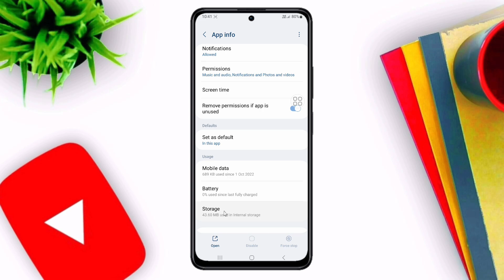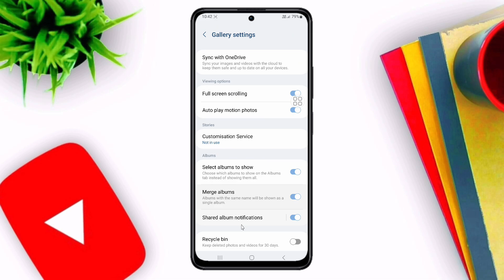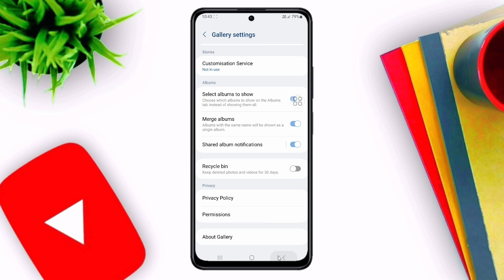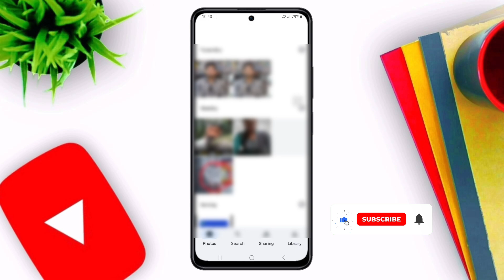Gallery ka Photo or Video Delete Nahi Ho Raha Hai | Gallery photo or video is not getting deleted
gallery se photo delete nahi ho raha hai kaise kare
gallery se photo delete kaise kare
whatsapp photo delete but not delete in gallery
redmi 9 me gallery se delete huye photo wapas
redmi 9 me gallery se delete photo wapas wapas
redmi 9a me gallery se delete huye photo wapas
redmi 9a me gallery se delete photo wapas wapas
gallery ka photo delete kaise kare
gallery se photo delete nahin ho raha hai
whatsapp video delete karne par gallery se delete na ho